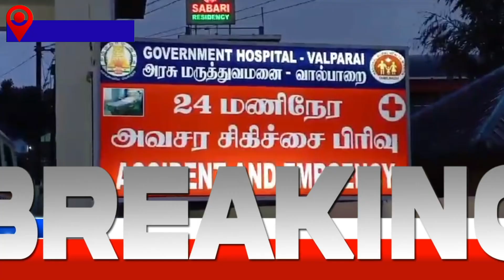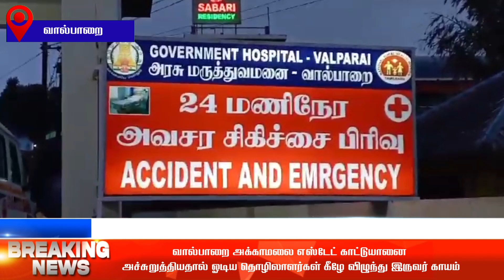வால்பாறை அக்காமலை எஸ்டேட் காட்டுயானை அச்சுறுத்தியதால் ஓடிய தொழிலாளர்கள் கீழே விழுந்து இருவர் காயம்🔴🔴